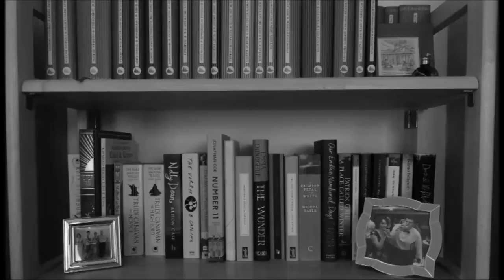Let's Talk About Diane Setterfield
In which I talk about Diane Setterfield…

---Videos Mentioned---

---General links---